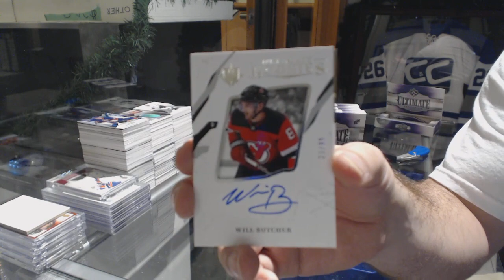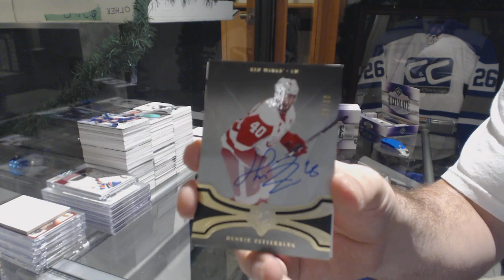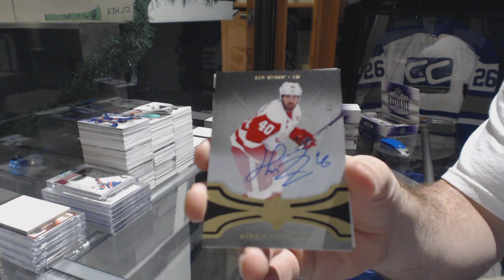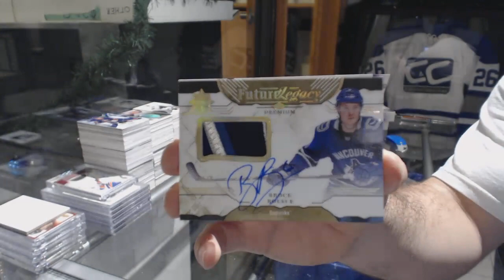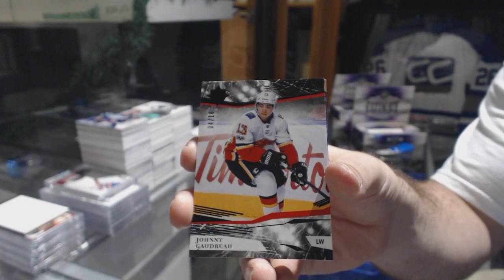17-18 Upper Deck Ultimate Hockey 4 Box Case Break - C&C GB #9192